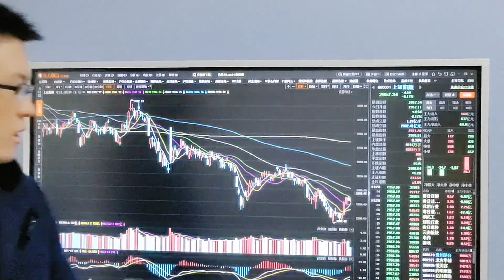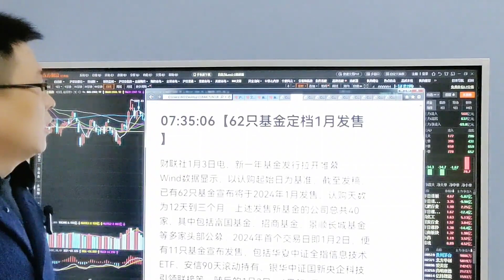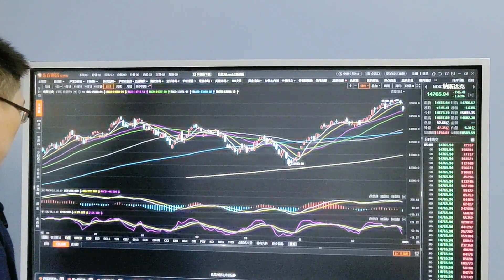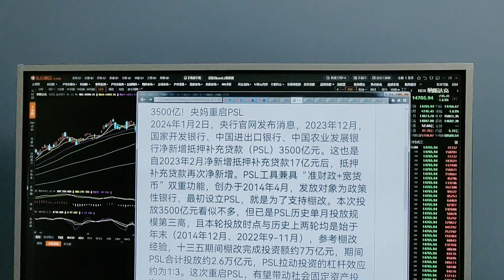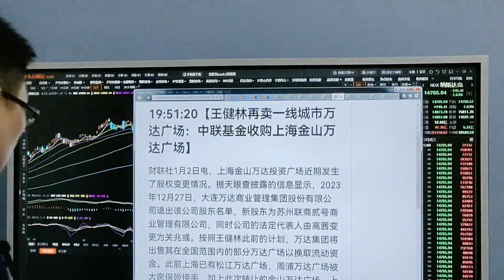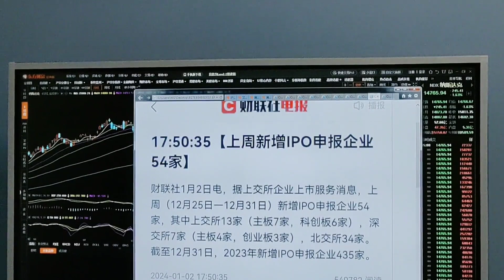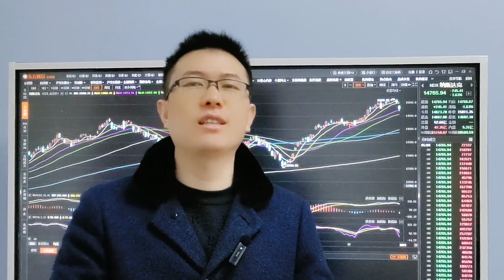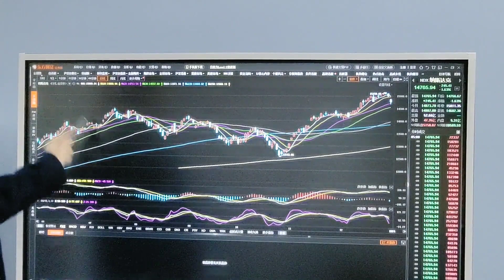A股和美股下跌的原因都找到？23年亏损最多的基金经理离职了？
十四年的奔波与沉淀，心如磐石。除了技术面和基本面，还有诗和远方。股市中最疼老婆的投资人。A股和美股下跌的原因都找到？23年亏损最多的基金经理离职，总感觉哪里不对？